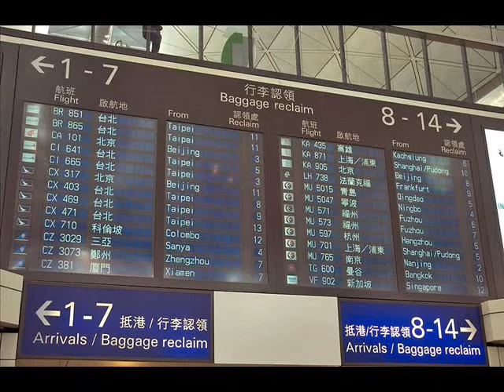Dong Guan Hotel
Dong Guan Hotel, BEST RATES GUARANTEED! today.